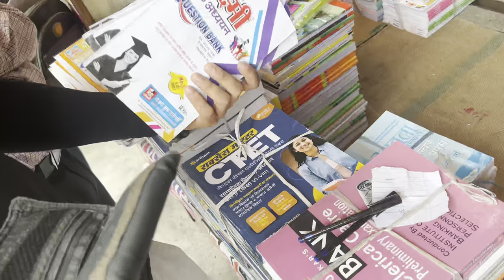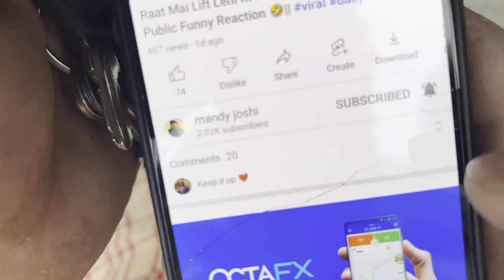Ek He Din Mai 2-2 Celebration😍❤️ 🎉 || Fun In Home || Mandy joshi || celebration enjoy # viral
likes.